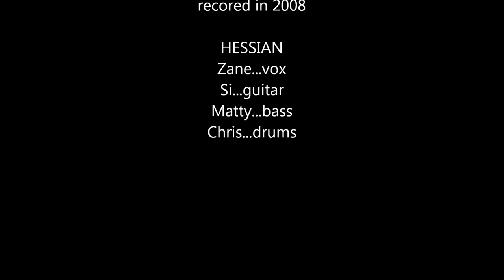HESSIAN...Corruption(photo video)2008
Track taken from the self titled Hessian cd 2008.